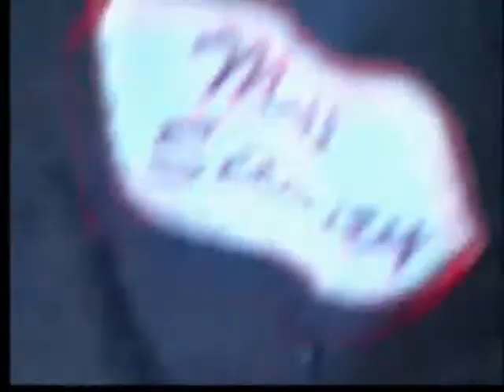Joseph Rehearsals Days1-4 Part 3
Ovation Arts
Reehearsal for Joseph and the Amazing Technicolor Dreamcoat